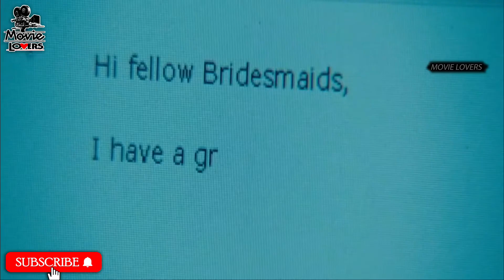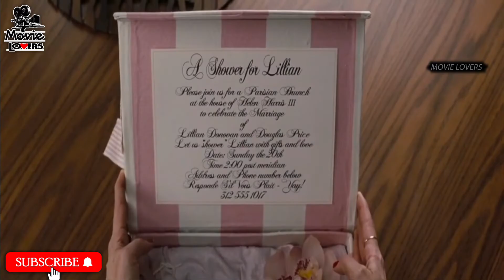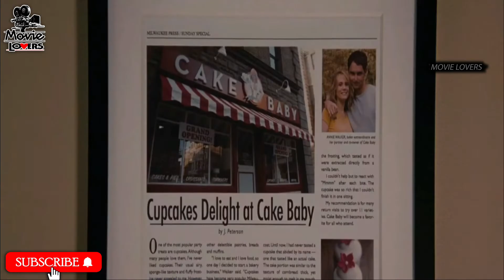Bridesmaids 2011 Movie explained in Hindi Urdu Comedy Romance Film summarized हिन्दी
Bridesmaids (2011) Fantasy Romance movie explained in Hindi Urdu. The Comedy Romance movie “Bridesmaids” story summarized with a complete ending in हिन्दी Urdu explanation. Hollywood movie explained in Hindi. The Plot The plot centers on Annie, who suffers a series of misfortunes after being asked to serve as maid of honor for her best friend, Lillian.

Annie Walker is a solitary lady in her mid-thirties, living in Milwaukee. Her pastry shop bombed because of the downturn, clearing out her investment funds, and her beau left her from that point. Having lost her energy, she works at an adornments store and offers a loft with capricious British settler kin Gil and Brynn. Annie has an easygoing sexual relationship with the well off and self-consumed Ted, however expects more from him. The main positive presence in her life is her long lasting dearest companion Lillian. At the point when Lillian becomes drawn in to her beau Doug, she requests that Annie be her servant of honor.

At the commitment party, Annie meets Lillian's bridesmaids: Lillian's for quite some time wedded and critical cousin Rita; Lillian's credulous love bird associate Becca; Doug's dull, profane yet well disposed sister Megan; and the affluent and snooty Helen, Doug's supervisor's strikingly attractive spouse. Annie and Helen are soon envious of one another's kinship with Lillian, and the two become progressively aggressive.

Annie takes the marriage party to a Brazilian steak café prior to visiting an upscale wedding shop, where Helen capitalizes on her leverage to acquire section as Annie neglected to reserve a spot. While taking a stab at outfits, the whole party – with the exception of Helen, who decided not to eat – starts heaving and encountering wild the runs from food contamination, with Lillian voiding her entrails in the road while wearing a wedding dress.